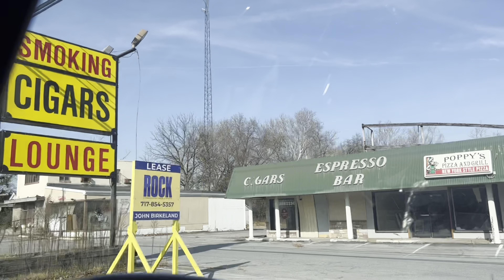Country Road in Pennsylvania. Farmland, local shops, Amish buggies, and beautiful winter weather.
This is the route we always take to meet our family in Lancaster area of Pennsylvania.